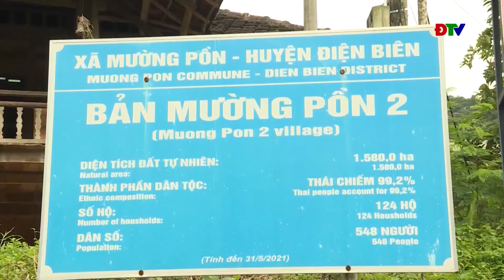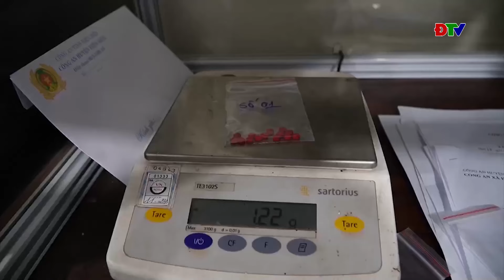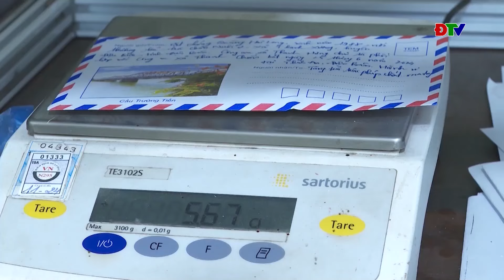ĐIỆN BIÊN - Công an huyện Điện Biên kiên quyết đấu tranh phòng, chống ma túy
Huyện Điện Biên có đường biên giới dài và nhiều đường tiểu ngạch sang Lào. Vì thế, các đối tượng thường lợi dụng địa bàn này để tổ chức các hoạt động buôn bán, thẩm lậu ma túy, đưa đi các địa phương khác để tiêu thụ. Với sự mưu trí, dũng cảm, kiên quyết đấu tranh không khoan nhượng với tội phạm, lực lượng Công an huyện Điện Biên đã liên tục lập nhiều chiến công lớn, triệt phá nhiều chuyên án, vụ án ma túy, mang lại cuộc sống bình yên cho Nhân dân.